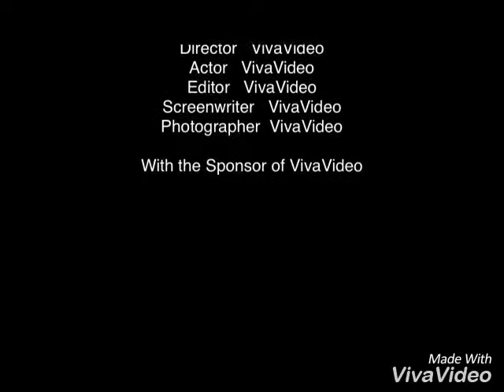Amour criminel //#2 // gacha Life